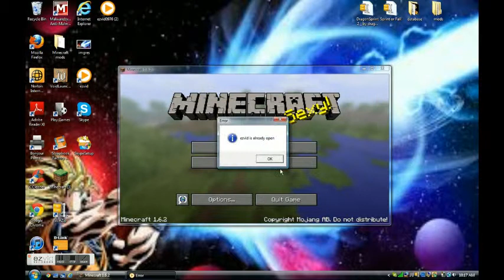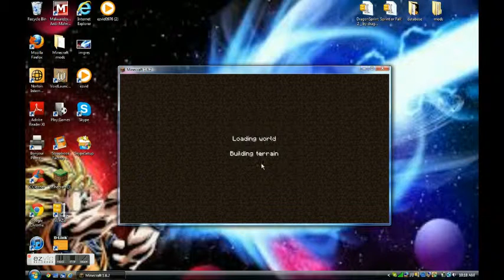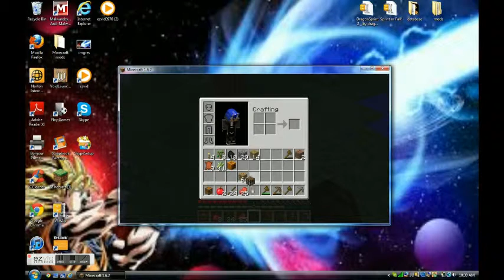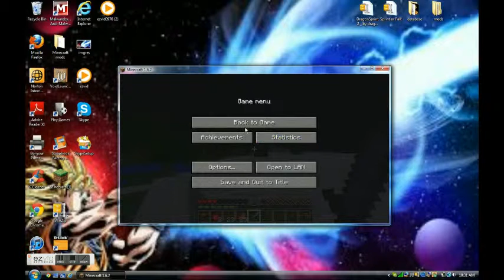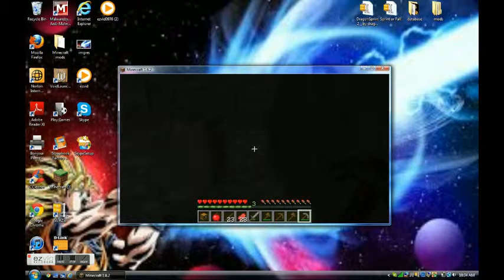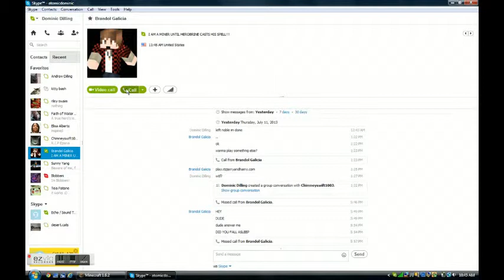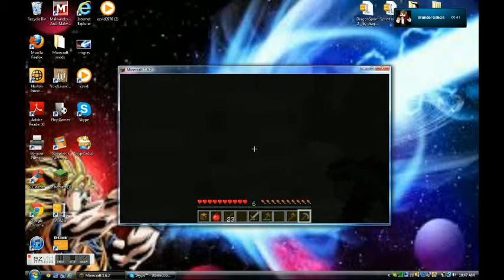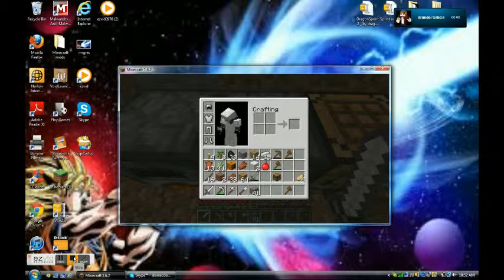Let's Play Minecraft Part 1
The other one is a accident. I forgot to click "New Project" so yeah this is the real part 1.